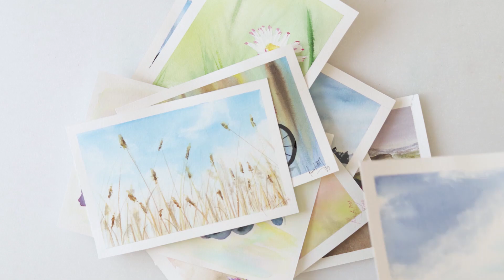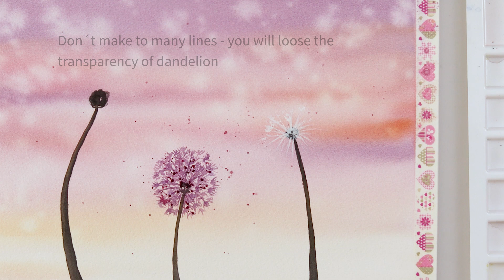How to paint magical DANDELIONS in watercolor - easy painting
In this video you will see how to paint dandelions in watercolor.

I chose this dreamy and magical colors, but you can of course use any colors or color combination you please.

It is an very easy painting and it is meant for beginners, but obviously can be painted also by those more advanced.

Thank you for your support and enjoy your painting! :)

To paint it I used:

***Paper : Centenaire cold pressed watercolor paper 300gsm or 140lb

    Madder Lake Red Light, Violet, Raw Sienna, Sepia

***Brushes: Raphael Softaqua Flat No 22 from 915 series
                      Dainayw round brush No 4 and 10
                      Detail brush

***Music used in the video:
      Shattered Path by Aakash Gandhi

Renata